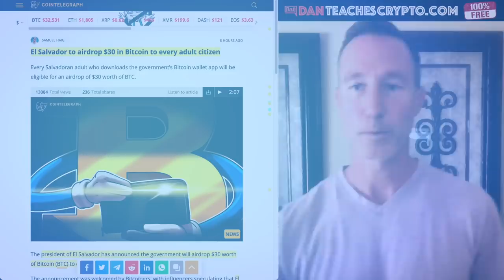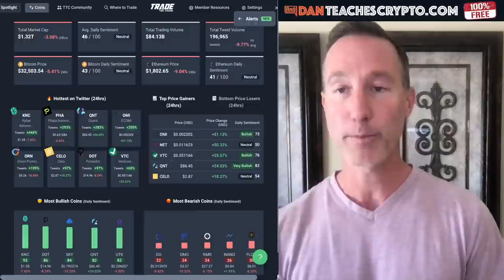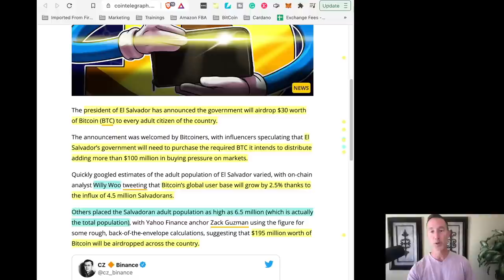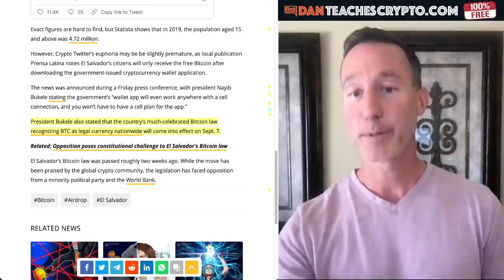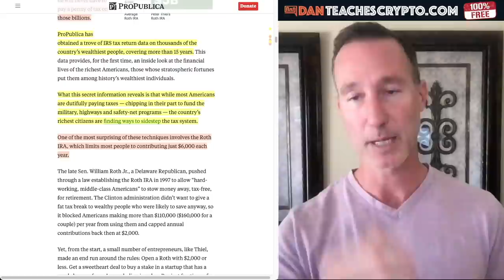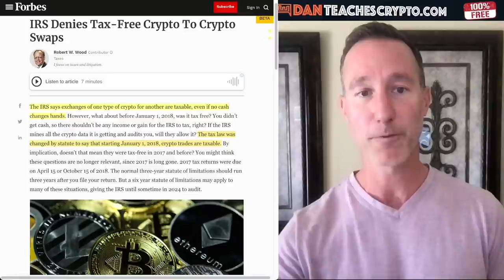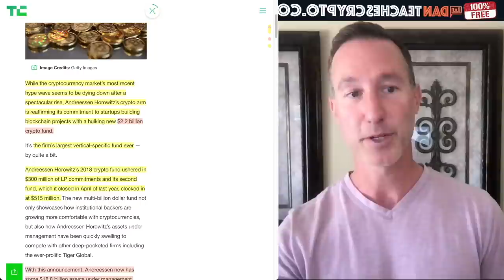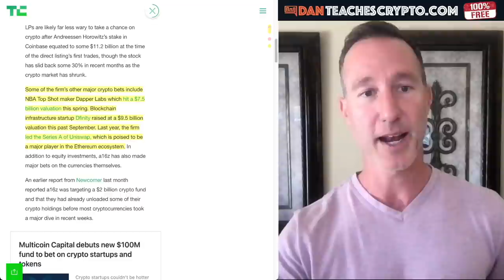EL SALVADOR: BITCOIN GIVEN TO ALL 6.5 MILLION CITIZENS IN SEPT.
El salvador decided to airdrop $30 in Bitcoin to ALL citizens in September. Peter Thiel made BILLIONS on his Roth IRA and a quick Voyager update.

0:00 - Market Recap | Topics Overview
3:19 - El Salvador gives $30 Bitcoin
6:30 - Peter Thiel IRA
12:45 - Fund spends BILLIONS on crypto
14:20 - Voyager video yesterday - TOKEN SWAP!

●▬▬▬▬▬▬CRYPTO ESSENTIALS▬▬▬▬▬▬▬●

●▬▬▬▬▬▬▬▬FOLLOW D.A.N.▬▬▬▬▬▬▬▬▬▬●

●▬▬▬▬▬▬▬▬STRATEGIES▬▬▬▬▬▬▬▬▬●